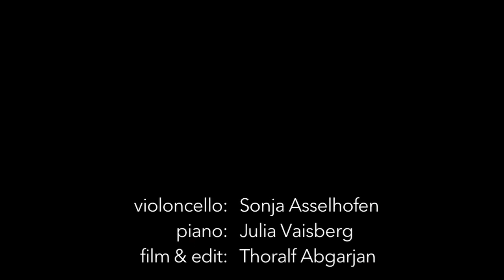Duo Samsara - the movie (Grastuno Bal-Second Waltz-Bei mir bistu shein)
Music for cello & piano,
intoxicating, virtuosic, amusing, comedic, impassioned, sophisticated-
that is Duo Samsara.
Here they present a medley from Grastuno Bal (a gipsy tune named 'forelock'), Shostakovitch's Second Waltz and "Bei mir bistu shein" a song from the musical "You could live, but they don't let you", later made famous by the Andrew Sisters.
cello: Sonja Asselhofen
piano: Julia Vaisberg

thanks to Thoralf Abgarjan for film & sound and
Augustinum Bonn for stage and piano

Musik für Violoncello und Klavier, mitreissend, virtuos, unterhaltsam, komödiantisch, pathetisch, anspruchsvoll unterhaltsam-
das ist die Musik des Duo Samsara.
Hier ein Medley aus der Zigeunerweise Grastuno Bal (Pferdemähne), Second Waltz von Dimitri Schostakowitsch und "Bei mir bistu shein"  aus dem Musical „Man könnte leben, aber sie lassen uns nicht“ (später als Song bekannt durch die Andrew Sisters).

Violoncello: Sonja Asselhofen
Piano: Julia Vaisberg

Dank an Thoralf Abgarjan für Bild & Ton und das
Augustinum Bonn für Flügel & Bühne